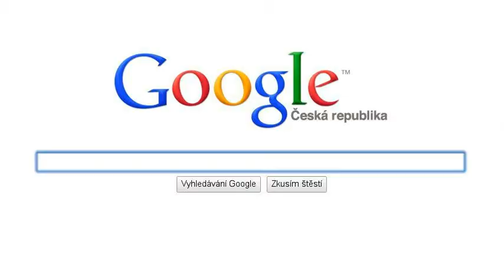Filmový tábor Sobotín 2012